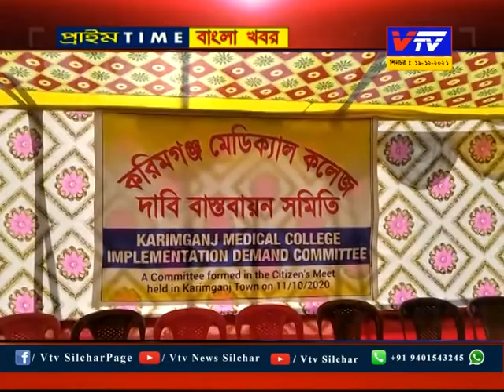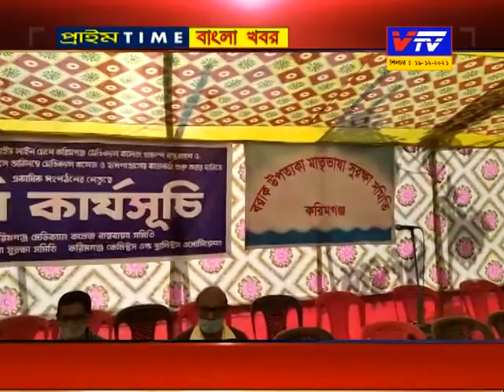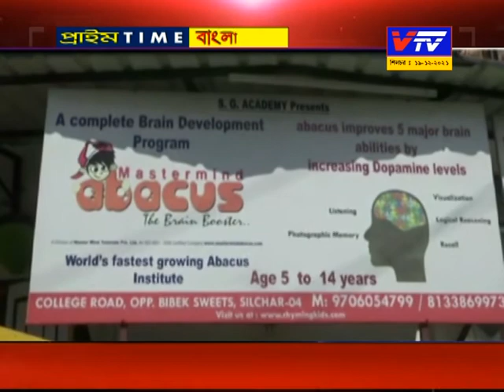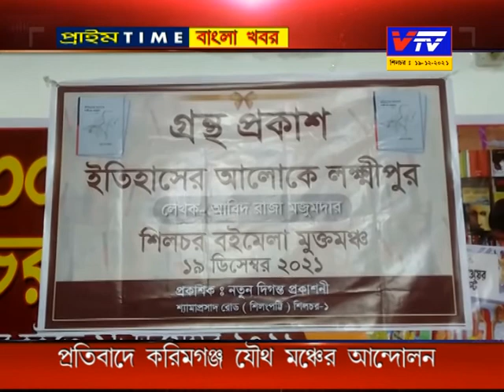20.12.2021 II NEWS II VTV NEWS SILCHAR II VTV PRIME TIME BANGLA NEWS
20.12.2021 II NEWS II VTV NEWS SILCHAR II VTV PRIME TIME BANGLA NEWS